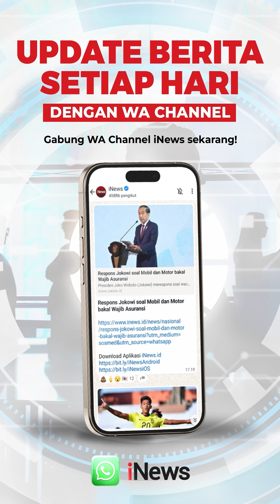Viral Emak-Emak di Pati Nyaris Dikeroyok Peserta Karnaval Sound System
Peristiwa itu diketahui terjadi di Desa Waturoyo, Margoyoso, Kabupaten Pati, Jawa Tengah, Senin (12/8/2024).

Insiden berawal saat karnaval sound system melewati desa tersebut. Suara yang menggelegar menggetarkan kaca-kaca rumah warga. Karena merasa terganggu, seorang emak-emak meminta kepada peserta karnaval agar volume sound system tersebut dikecilkan atau dimatikan.

Tak terima ditegur, sekelompok peserta mendatangi ibu tersebut hingga membuatnya ketakutan. Ketegangan pun hampir berujung pada pengeroyokan. Beruntung warga sekitar segera bertindak untuk melerai.